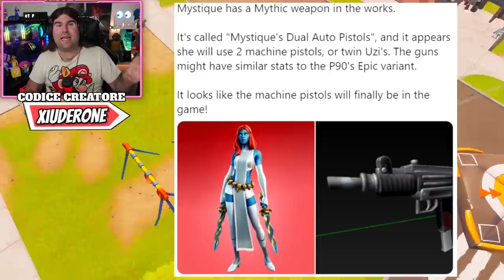NUOVA ARMA MITICA IN GAME! * MYSTIQUE DOPPIO UZI & LANCIA GRANATE! * FORTNITE MERCS! (FORTNITE NEWS)